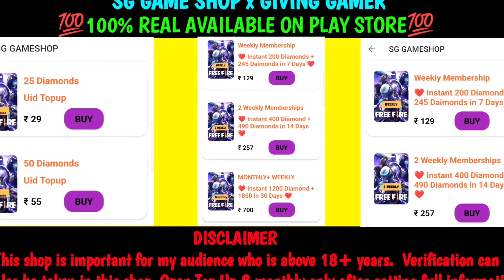New Evo Vault Event Evo M1014 Gun Skin | Evo Vault se m10 Skin mein kitna diamond lagega Evo m10 ?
New Evo Vault Event Evo M1014 Gun Skin | Evo Vault se m10 Skin mein kitna diamond lagega Evo m10 ? New Evo Vault Event 1 spin evo evo m1014 skin me kitna diamond lagega evo m10 ? m10 evo mein kitna diamond lagega free fire new evo m1014 gun skin in free fire evo vault new event Giving Gamer

☆ About Me ☆